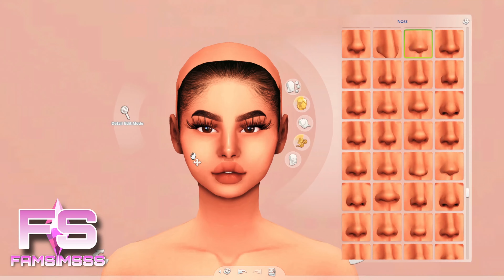💙 Raina Rodriquez - CC FOLDER & SIM DOWNLOAD | Sims 4 CAS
▬▬▬▬▬▬▬▬▬▬ஜ۩۞۩ஜ▬▬▬▬▬▬▬▬▬▬

▬▬▬▬▬▬▬▬▬▬ஜ۩۞۩ஜ▬▬▬▬▬▬▬▬▬▬

▬▬▬▬▬▬▬▬▬▬ஜ۩۞۩ஜ▬▬▬▬▬▬▬▬▬▬

▬▬▬▬▬▬▬▬▬▬ஜ۩۞۩ஜ▬▬▬▬▬▬▬▬▬▬

▬▬▬▬▬▬▬▬▬▬ஜ۩۞۩ஜ▬▬▬▬▬▬▬▬▬▬

▬▬▬▬▬▬▬▬▬▬ஜ۩۞۩ஜ▬▬▬▬▬▬▬▬▬▬

▬▬▬▬▬▬▬▬▬▬ஜ۩۞۩ஜ▬▬▬▬▬▬▬▬▬▬